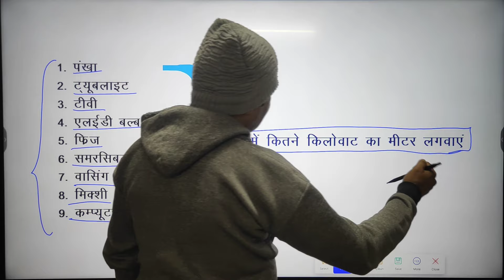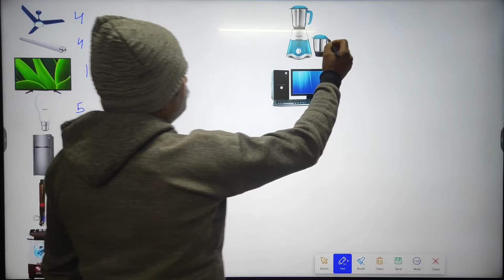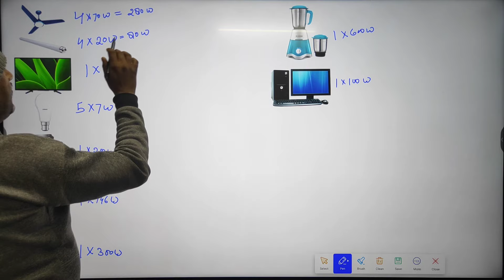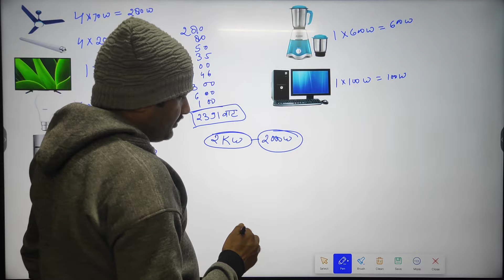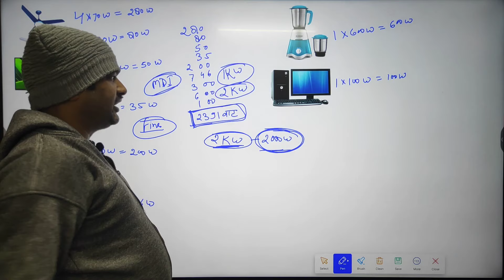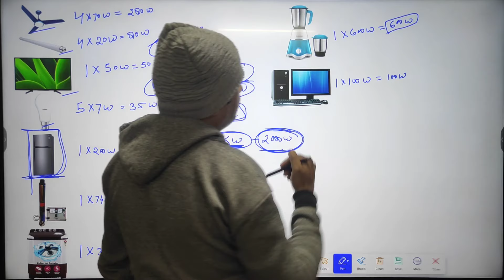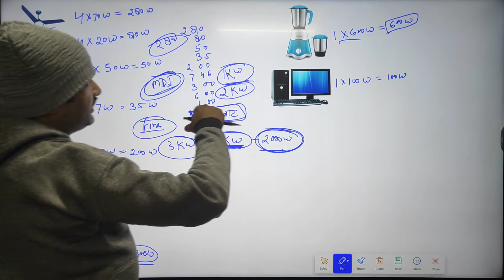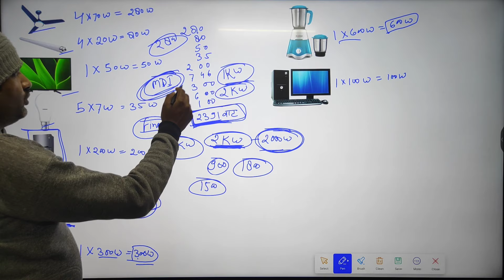Domastic energy meter selection | Ghar me kitne KW ka meter lagaye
atomberg Renesa 1200mm BLDC Motor 5 Star Rated
atomberg Efficio Alpha 1200mm BLDC Motor 5 Star
Crompton Energion Hyperjet 1200mm
Home & Kitchen Appliances